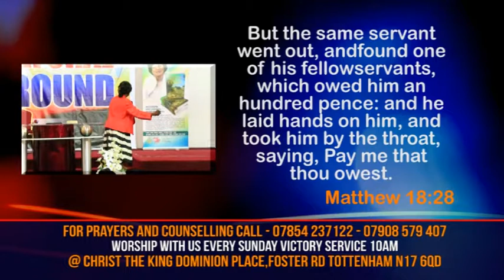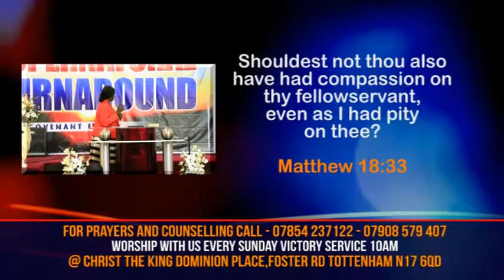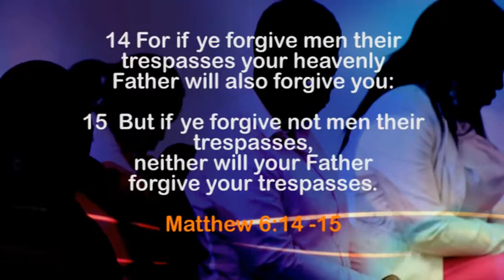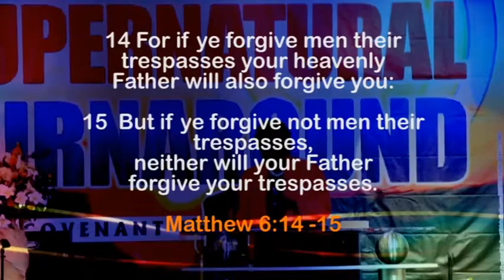Analogy of the Forgiven God pt. 2 by Rev. Agnes Mensah-Bonsu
Christ The King Dominion Place
Tottenham Tabernacle, Forster Road, London, N17 6QD